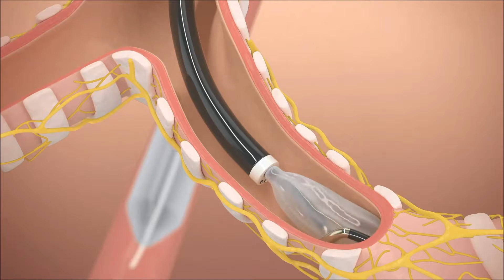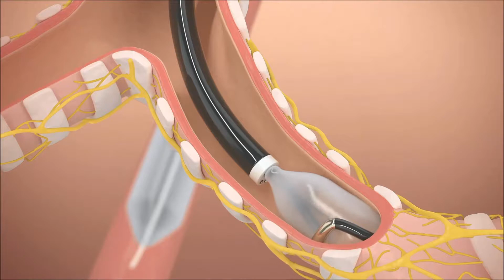COPD: TARGETED LUNG DENERVATION ZAPS NERVES TO BREATHE BETTER!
As many as 15 million Americans are currently living with COPD. Now, an experimental procedure is using ablation to ease symptoms.